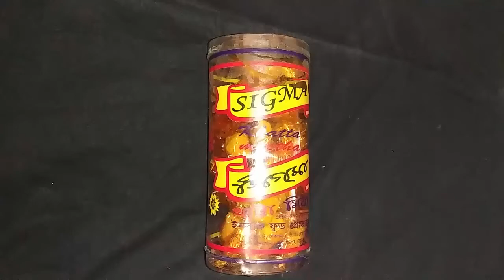sigma khatta meetha ,some lot's of candies,more chocolate,mouth watering video।oh papa